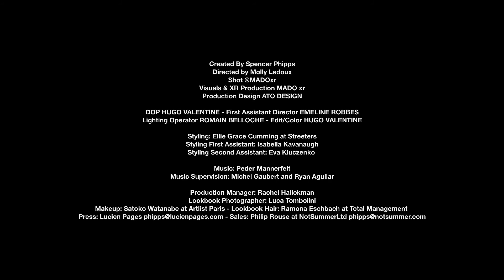【PHIPPS】Paris｜S/S 2022 Menswear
【PHIPPS】
Paris｜S/S 2022 Menswear
本新系列围绕「It Starts Now」的主题展开， 设计师 Spencer Phipps 表示：「这个系列对我来说意味着个人的觉醒，我想摆脱过去，走向未来，这是一个新的开始。」在可持续方面，除了对可持续性面料的坚持外，本季还推出了 PHIPPS LAB ，一个使用回收材料，升级再造的企划。从用旧马铃薯袋制成的吉利服、用皮革废料制成的面具、用旧自行车轮胎制成的皮带，到用计算机零件等制成的珠宝等。PHIPPS 还于本季首次推出了专为女性设计的单品，从裙装、运动内衣到更多尺码的帽衫等，让喜爱 PHIPPS 的女性消费者也有了更多选择。